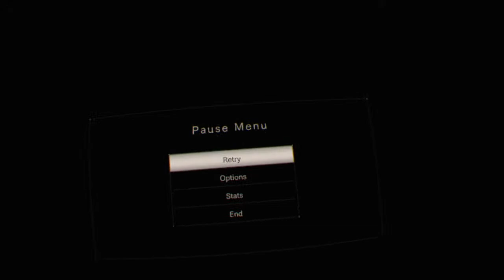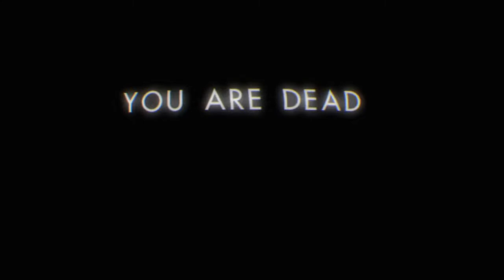Spider lady (Defeated?)._.Resident evil 7 VR